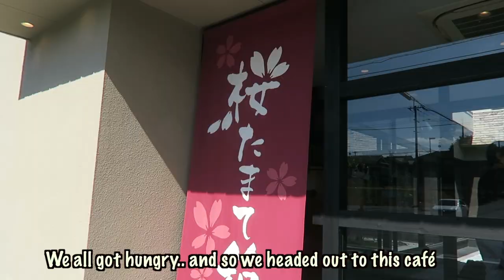Family day in Osaka | Bonding with my brother | Squirrel Park + Sakura Café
Back in October, we went to visit my brother. We went to a Squirrel park, it's very interesting because it's something new fo me. And we ate at Sakura Café, everything that we ordered tasted amazing!